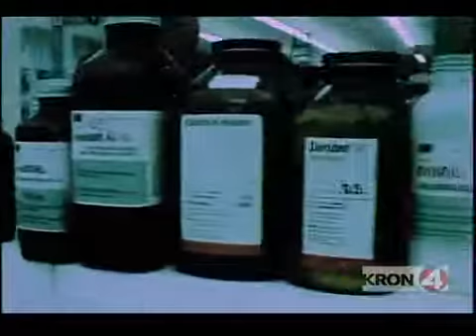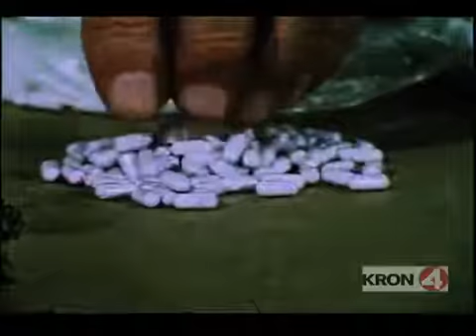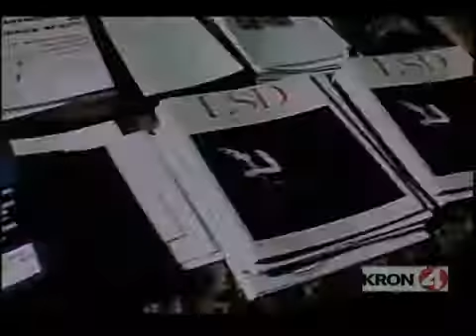Old News Footage of LSD Concerns